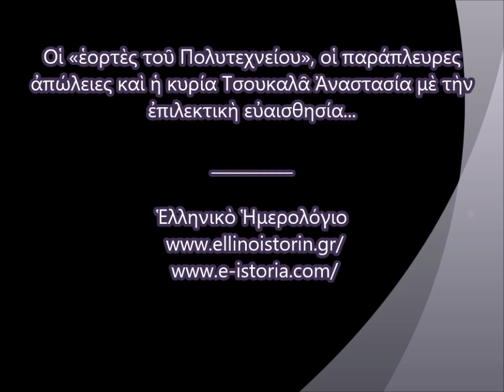Η ΕΠΕΤΕΙΟΣ ΤΟΥ ΠΟΛΥΤΕΧΝΕΙΟΥ ΚΑΙ Η ΕΠΙΛΕΚΤΙΚΗ ΕΥΑΙΣΘΗΣΙΑ ΤΗΣ ΚΑΣ ΤΣΟΥΚΑΛΑ ΑΝΑΣΤΑΣΙΑΣ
Στὶς 17 Νοεμβρίου 2017 ἡ ἐγκληματολόγος κυρία Ἀναστασία (Νατάshα) Τσουκαλᾶ ἐνῶ βρισκόταν στὴν εὐρύτερη περιοχὴ τοῦ Πολυτεχνείου, τραυματίσθηκε σοβαρὰ ἀπό φωτοβολίδα εὐθείας βολῆς ποὺ καρφώθηκε στὸ γόνατό της. Τὴν φωτοβολίδα ἐκσφενδόνισαν κουκουλοφόροι τοῦ ἀκροαριστεροῦ χώρου. Τὸ θῦμα ἔλαβε θέση ὑπὲρ γνωστῶν «ἀντεξουσιαστῶν» στὸ πρόσφατο παρελθόν, ἐνῶ εἶχε ἐνεργὴ συμμετοχὴ σὲ δράσεις «κατὰ τῆς ἀστυνομικῆς βίας, τῆς αὐθαιρεσίας καὶ τοῦ ἐκφασισμοῦ».

Τὴν ἡμέρα ὑπογραφῆς τῆς περιβόητης συμφωνίας τῶν Πρεσπῶν,Ἕλληνες διαδήλωσαν εἰρηνικὰ τὴν ἀντίθεσή τους ὑπερασπιζόμενοι τὰ Ἐθνικὰ Δίκαια, ἀλλὰ ὑπέστησαν τὶς ἐπιπτώσεις πολιτικῶν ἐντολῶν, ἐκτελεσμένων μάλιστα μὲ θρησκευτικὴ εὐλάβεια ἀπὸ τὴν ΕΛ.ΑΣ. Σὲ αὐτὴ τὴν περίπτωση ἡ κυρία Τσουκαλᾶ δὲν ἐντόπισε παρεκτροπές, ὁπότε καὶ δὲν ἔλαβε θέση έξαπολύοντας δριμύτατο κατηγορητήριο. Ἐξ ἄλλου, σύμφωνα μὲ τὰ λεγόμενά της τὰ ὁποῖα συμπλέουν ἀπολύτως μὲ τῆς κυβερνήσεως, οἱ διαδηλωτὲς εἶναι φασίζοντες…

Προφανῶς ἐπειδὴ δὲν εἶναι χρῆστες ναρκωτικῶν, δὲν ἀνήκουν στὴν κοινότητα LGBTQ καὶ δὲν φοροῦν μαῦρες κουκοῦλες, ἤ θὰ ἀναμορφωθοῦν στὰ σύγχρονα γκούλαγκ, ἤ θὰ ἐξαφανιστοῦν.

Πηγές τῶν ἐπιλεγμένων ἀποσπασμάτων:
1. Η τοποθέτηση της εγκληματολόγου Αναστασίας Τσουκαλά, στην εκδήλωση της Ομάδας Δράσης κατά της Αστυνομικής Βίας, της Αυθαιρεσίας και του Εκφασισμού που έγινε στο Αυτοδιαχειριζόμενο Θέατρο "Εμπρός".9-1-2015
4. Άγριο ξύλο από τα ΜΑΤ του Τσίπρα στο Πισοδέρι για τη Μακεδονία -Γκρέμισαν ανθρώπους από το βουνό!!